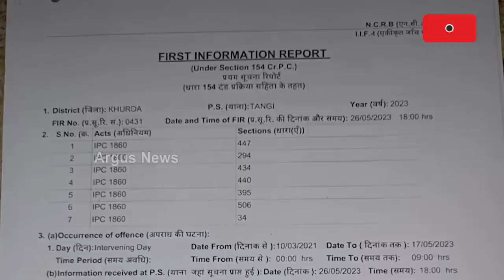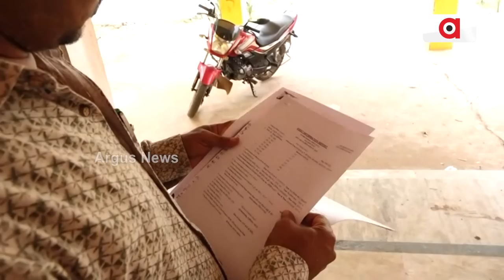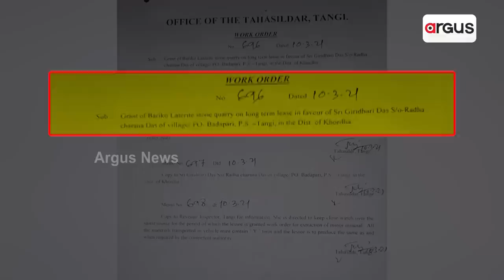BJD Sees Infighting In Khordha!